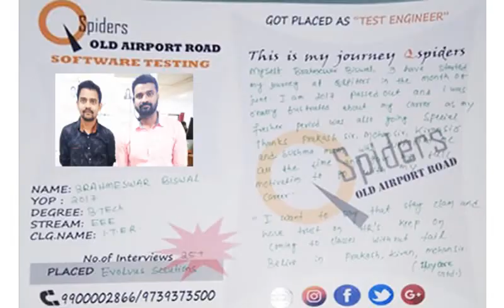QSpiders_Old_Airport_Road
Congratulations brahmeswar biswal Placed in evolvus solutions
through Qspiders old airport road and shares his success